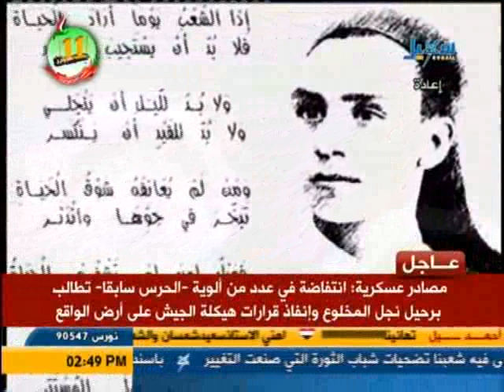الهبة الشعبية للمشترك بداية شرارة الثورة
مقطع فيديو الهبة الشعبية للمشترك بداية شرارة الثورة